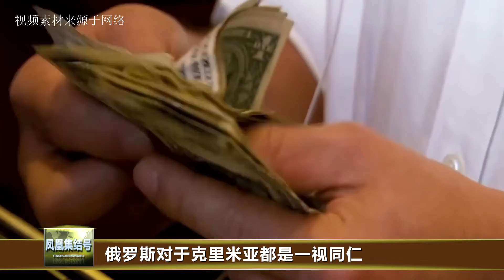2018年，普京开卡车过克里米亚大桥，那批自愿入俄的人生活咋样？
历史 历史那些事 历史人物2018年普京开卡车过大桥，当时“自愿入俄”的克里米亚人，如今过得怎么样？